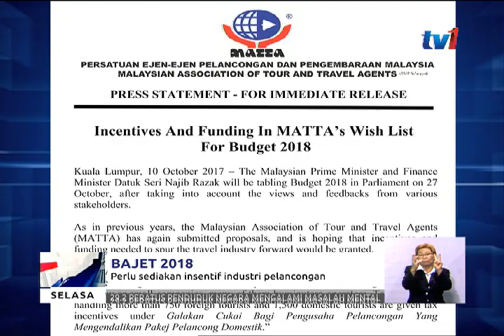BAJET 2018 – PERLU SEDIAKAN INSENTIF INDUSTRI PELANCONGAN [10 OKT 2017]